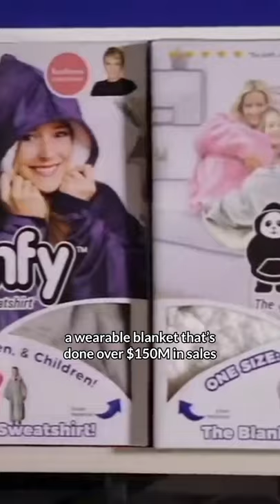The Secret That Motivated Barbara Corcoran